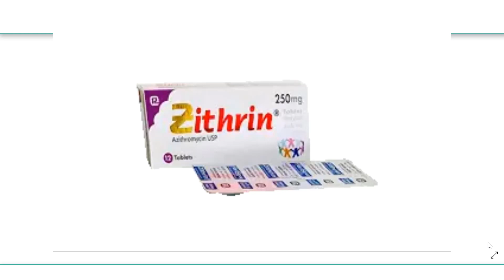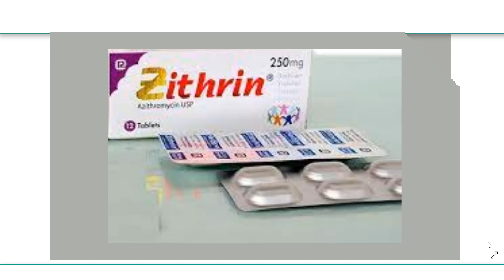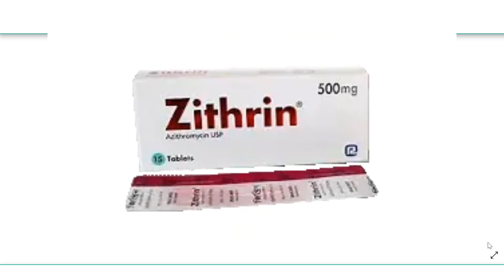Zithrin tablet(Azithromycin) জ্বর, ঠান্ডা, কাশি, Sexual infection বা যে কোনো infection সেবন করা যায়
Zithrin tablet(Azithromycin) জ্বর, ঠান্ডা, কাশি, Sexual infection, গলা ব্যাথা, নাক, কান গলার infectionযে কোনো কাটা বা infection সেবন করা যায় |
মূল্য, কার্যকারিতা, ব্যবহার এবং পার্শপ্রতিক্রিয়া |
মূল্য/price: Zithrin tablet 250mg 25tk
Zithrin tablet 500mg 35tk
খাওয়ার নিয়ম/Doses: দিনে ১ টি করে ট্যাবলেট ৩ দিন খাওয়া হয় | বেশি সমস্যা হলে ৫ দিন খেতে পারবে |
Sexual সমস্যার কারণে ১ হাজার মি গ্রাম বা ৫০০ মি গ্রাম এক দিন একটা খাওয়ার পর ২৫০ মি গ্রাম  ২দিন খেতে হবে |

Alcet tablet এলার্জি জনিত চুলকানি, সর্দি, ঠান্ডা, কাশি, শ্বাসকষ্টের ওষুধ | বিস্তারিত জানতে নিচের লিঙ্কে ক্লিক করেন |

Denvar capsule (Cefixime) ঠান্ডা, কাশি, যে কোনো কাটা বা ইনফেকশনের ওষুধ | বিস্তারিত জানতে নিচের লিঙ্কে ক্লিক করেন |